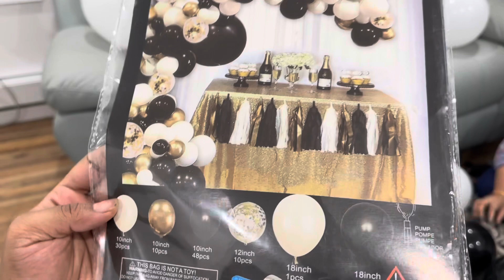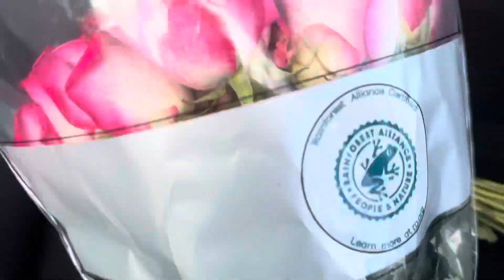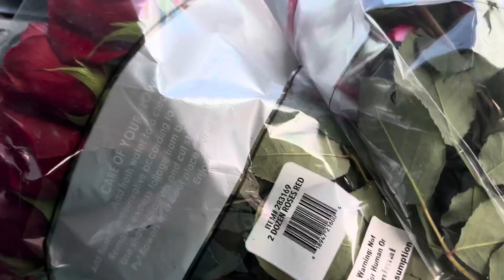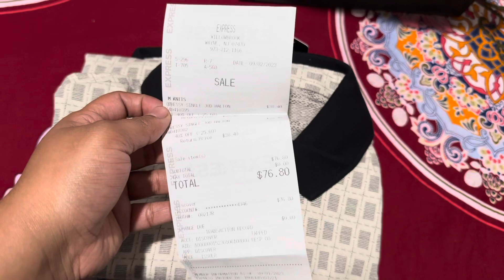বৌ কে আমরা কিভাবে (বৌ আদর) করলাম?👉গত ভিডিও তে (Aspect ratio) স্ক্রিন ছোট আসায় ২য় পোস্ট করলাম॥